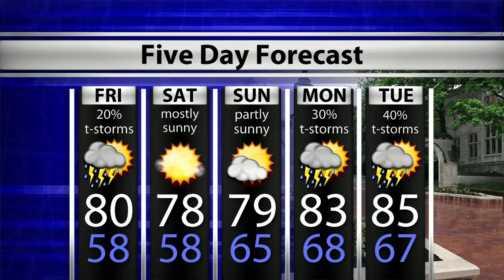WTIU Newsbreak August 22nd, 2019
Indiana begins its new fiscal year with tax collections roughly on target.Bloomington, once again, has the choice of two farmers' markets. These stories and more with @Joe_Hren on the WTIU_Newsbreak